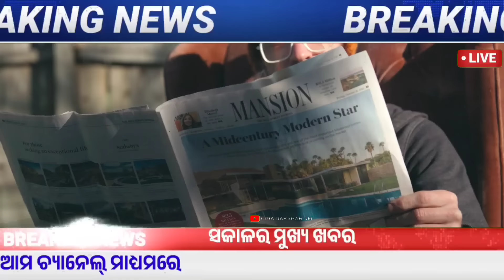today morning News Odisha 27 November 2024/subhadra apply last date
subhadra apply odia

subhadra apply odisha

subhadra apply odisha one portal

subhadra yojana in odisha apply last date

subhadra yojana online apply odia

odisha subhadra yojana apply

subhadra yojana apply odisha

subhadra yojana apply odia video

subhadra form apply odia

subhadra yojana apply odisha one portal
pan card news

pan card new update

pan card new application

pan card new kaise banaye

new pan card application

pan card new rules 2024

pan card new download

pan card new mobile number update

today morning news odia

today morning news odia otv

today morning news odia shakti tv

today morning news odia headlines

today morning news odia live

today morning breaking news odia

good morning odisha news today

today morning news of bangladesh

news18 odia today morning news
ajira khabar news

ajira khabar odia

ajira khabar otv

ajira khabar subhadra yojana

ajira khabar odia news

ajira khabar otv news

ajira khabar kanak news

ajira khabar 2024

ajira khabar panipaga

ajira khabar samachar
ajira khabar news

ajira khabar odia

ajira khabar otv

ajira khabar 2024

ajira khabar panipaga

ajira khabar samachar
ajira khabar news

ajira khabar odia

ajira khabar otv

ajira khabar 2024

ajira khabar panipaga

ajira khabar samachar